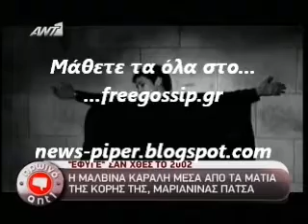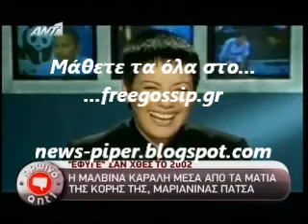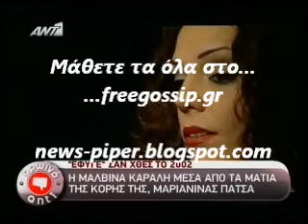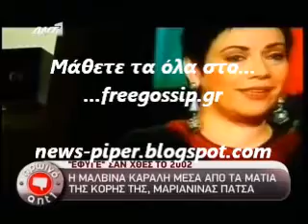10 χρονια χωρις την Μαλβινα